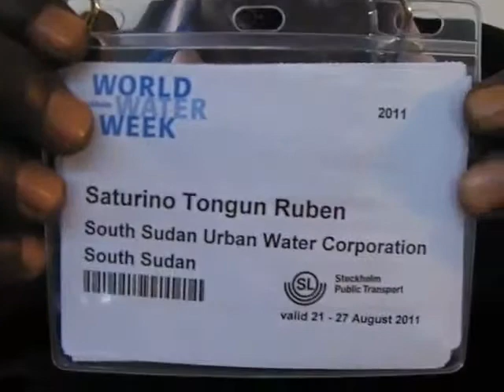Saturino Tongun Ruben on the water infrastructure gap in South Sudan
Saturino Tongun of South Sudan Urban Water Corporation talks about the problems of providing safe water for the population, which is expanding rapidly as people return from other countries. Much of the infrastructure was built in the first half of the 20th Century and hasn't been maintained during the war. He talks about the difficulties of financing water projects in a situation where every funder has different requirements. Interview by Mark Charmer of Akvo. Stockholm World Water Cube. Tuesday 23 August 2011. (Aug 23, 2011)